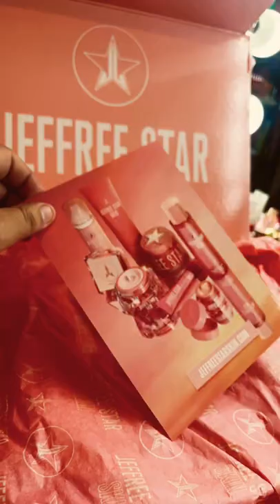Full review soon! Jeffree star skin!!!